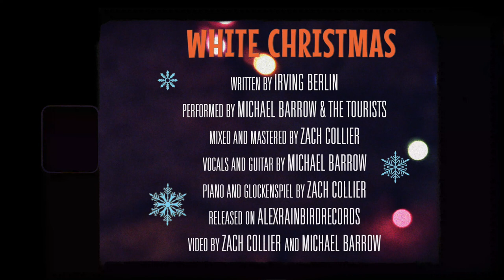Michael Barrow & The Tourists - "White Christmas" (Official Music Video)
Hopefully you all enjoyed our cover of "White Christmas." Here's a super cozy music video. It made us feel feelings when we made it. Hopefully it makes you feel something, too. Lyrics below.